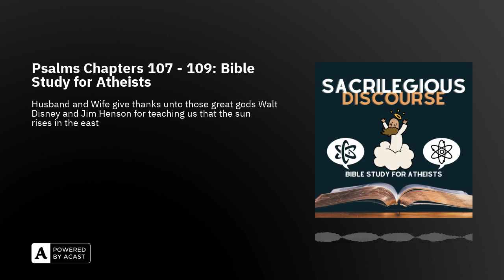Psalms Chapters 107 - 109: Bible Study for Atheists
Husband and Wife cover Psalms 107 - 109

[[Support our Campaign to raise funds for our live broadcast equipment]]

Psalm 107: The LORD Delivers from Trouble. Starts, "O give thanks unto the LORD, for he is good." Psalm 107 is a song of thanksgiving to God, who has been merciful to his people and gathered all who were lost. It is beloved of mariners due to its reference to ships and the sea. Husband and Wife give thanks unto those great gods Walt Disney and Jim Henson for teaching us that the sun rises in the east. Also, thank you for letting us thank you, listeners.

Psalm 108: A Prayer for Help against the Foe / The Warrior's Morning Song. Starts, "O give thanks unto the LORD." Psalm 108 is the OG in plagiarism and, as such, is referred to by some people as the "borrower" because it totally pirates verses from other psalms.

Psalm 109: A Cry for Vengeance / the "Judas Psalm" or the "Iscariot Psalm" / Prayer for deliverance from enemies. Starts, "Song of the Slandered." Psalm 109 is noted for containing some of the most severe curses in the Bible. Super sweet Christians like to quote from this psalm against Progressive leadership because they are excellent examples of Christ's love.

...in no way whatsoever.